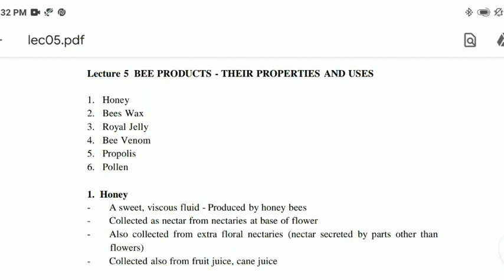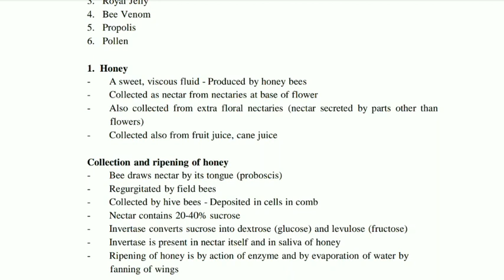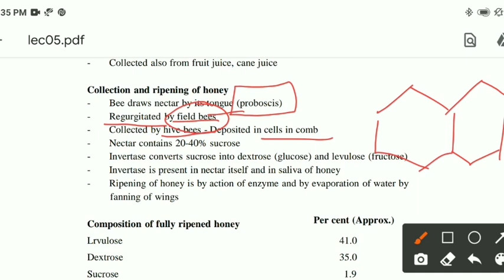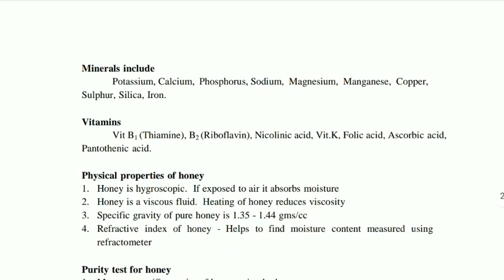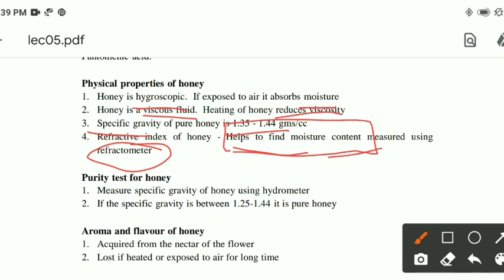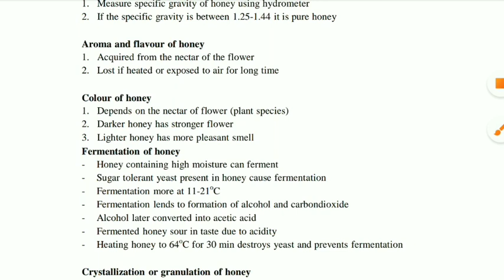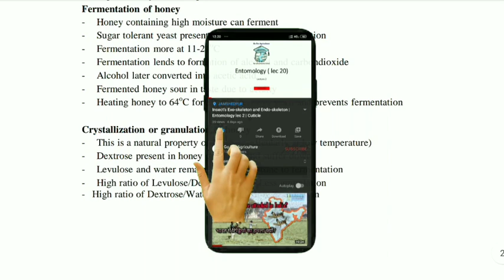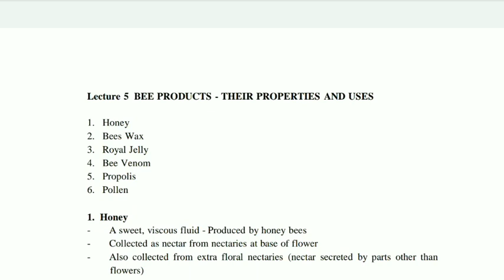BEE PRODUCTS Lec 40 • Entomology • Go For Agriculture